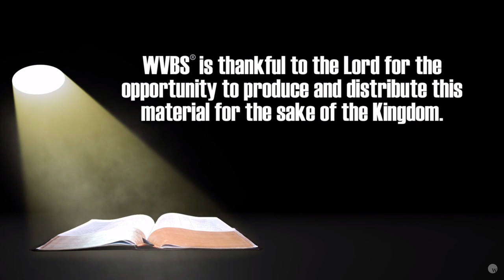11. 1 & 2 Chronicles | Spotlight on the Word: Old Testament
This video lesson gives a brief overview of the Old Testament books of 1 & 2 Chronicles. Mike Vestal covers some of the main events and themes of these books, including Israel’s history from a religious perspective and God’s faithfulness to His people.